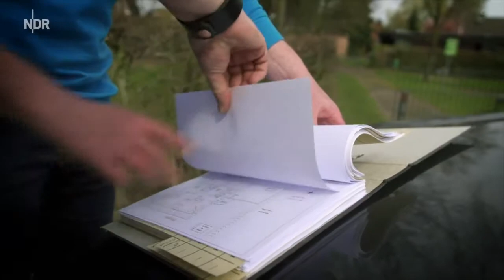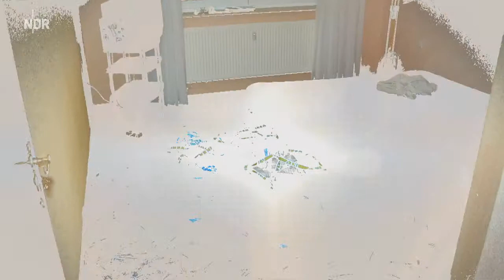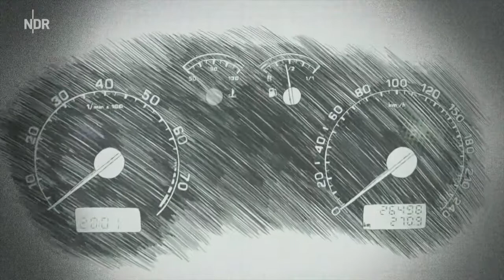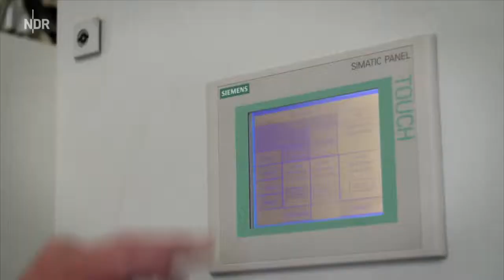🔥 DOKU Morddeutschland Die Spurenleserin